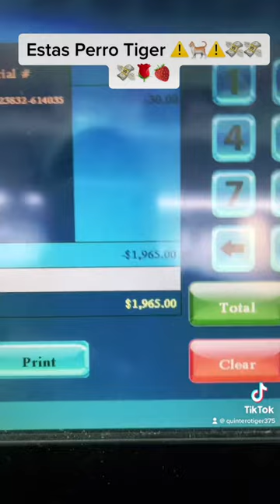Levantando Muertos California